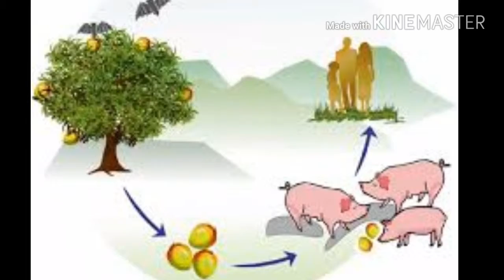क्या है Nipah वायरस जिससे केरल में गई लोगों की जान, जानिए इसके बारे में सब कुछ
क्या है Nipah वायरस ?
निपाह वायरस का पहला मामला सबसे पहले सिंगापुर-मलेशिया में 1998 और 1999 में सामने आया था।ये सबसे पहले सुअर चमगादड़ या अन्य जीवों को प्रभावित करता है और इसके संपर्क में आने से मनुष्यों को भी चपेट में ले लेता है।मलेशिया में सबसे पहलेइसके लक्षण दिखाई दिए थे जब एक व्यक्ति को इस वायरस ने चपेट में लिया और उसकी मौत हो गई थी, उसी गांव के नाम पर इसको निपाह नाम दिया गया।इस वायरस को विश्व स्वास्थ्य संगठन के स्थलीय पशु स्वास्थ्य संहिता में लिस्टेड किया गया है।कैसे फैलता है निपाह वायरस:

निपाह वायरस मनुष्यों के संक्रमित सुअर, चमगादड़ या अन्य संक्रमित जीवों से संपर्क में आने से फैलता है।यह वायरस एन्सेफलाइटिस का कारण बनता है।यह इंफेक्‍शन फ्रूट बैट्स के जरिए लोगों में फैलता है।खजूर की खेती करने वाले लोग इस इंफेक्‍शन की चपेट में जल्‍दी आते हैं।2004 में इस वायरस की वजह से बांग्लादेश में काफी लोग प्रभावित हुए थे।क्या हैं इसके लक्षण

इससे पीड़ित मनुष्य को इस इन्सेफलेटिक सिंड्रोम के रूप में तेज संक्रमण बुखार, सिरदर्द, मानसिक भ्रम, विचलन, कोमा और आखिर में मौत होने के लक्षण नजर आते हैं।मलेशिया में इसके कारण करीब 50 फीसदी मरीजों की मौत तक हो गई थी।